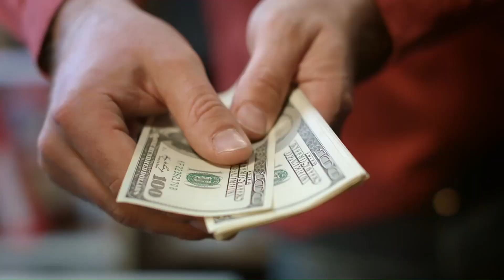How To Cope With The Idea That You Create Your Own Reality